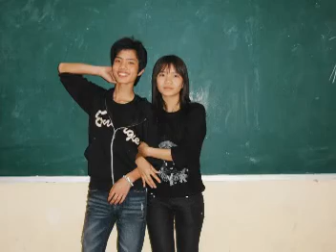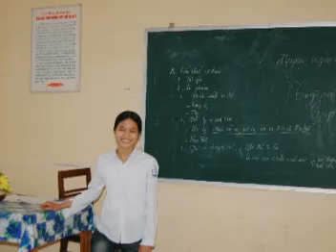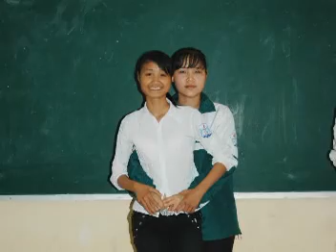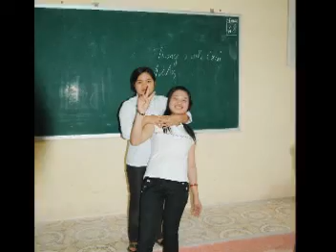Mai truong men yeu